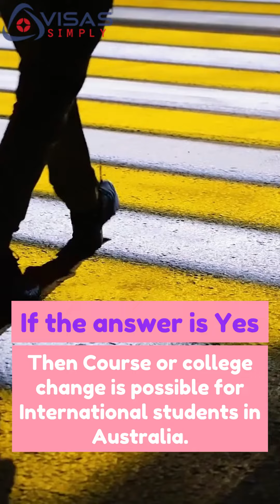Course Change in Australia for International Student.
Want to change your course in Australia?

What ever is your reason to change the course We at visas simply will provide you assistance to select the alternate course and institution that would match your aspirations, qualification, learning skills and career goals.

While changing course or institution, your visa will require proper modifications.
We, at VisasSimply, will advice on the new visa requirements and assist you to get your new visa granted as soon as possible.

Get in touch with us today and our knowledgeable agents will provide you with the necessary information like
visa requirements, tuition fees and course details.

Don't miss out on the opportunity to get a 𝐅𝐑𝐄𝐄 𝐕𝐈𝐒𝐀 𝐀𝐃𝐕𝐈𝐂𝐄 & 𝐀𝐒𝐒𝐄𝐒𝐒𝐌𝐄𝐍𝐓 from
Dee Ahluwalia 𝑹𝒆𝒈𝒊𝒔𝒕𝒆𝒓𝒆𝒅 𝑴𝒊𝒈𝒓𝒂𝒕𝒊𝒐𝒏 𝑨𝒈𝒆𝒏𝒕 𝑴𝑨𝑹𝑵 0960501